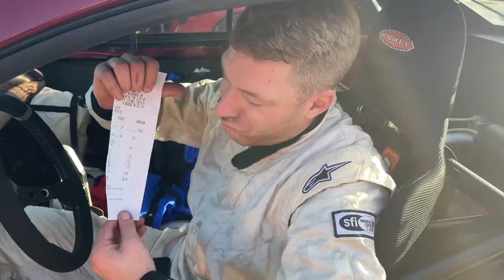First 8 Second Pass on Day 1 Race Week 2.0!!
Dr. Pepper laying down some solid numbers on the new setup! So fired up to see what this week will bring. Rocky Mountain Race Week 2.0 2021 Day 1 at Thunder Valley Raceway in Noble, Oklahoma.

Dr. Tune 'Em All came by the shop hours before the car gets loaded to head to Rocky Mountain Race Week 2.0 and puts a spicy tune on it! Got the idle, 2 step, and fuel mapping right for Dr. Pepper. Still chasing oil leaks on the car from what I thought might be the rear main seal again but traced it to the Oil Pressure sensor. Forgot AGAIN to put an O-ring where it was supposed to go... Well the car is done and headed North for Race Week which starts on Sunday in OKC!